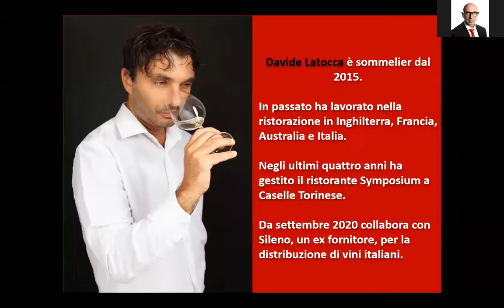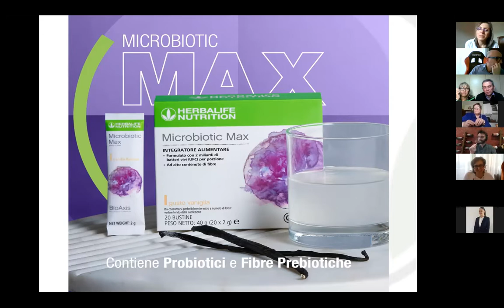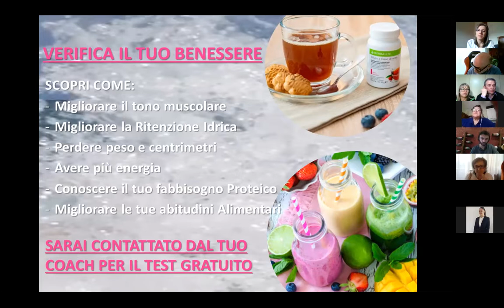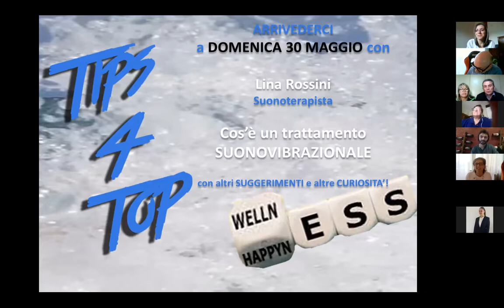COME APPREZZARE IL VINO Davide Latocca 23 05 2021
Parliamo con Davide Latocca, Sommelier, di vino. Un avvicinamento in pillole per poterlo apprezzare e gustare completamente.